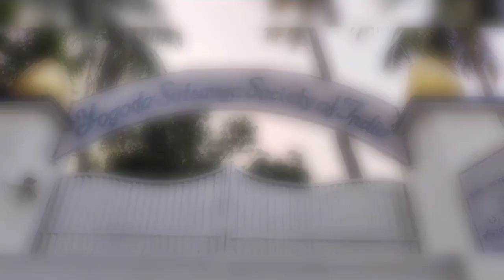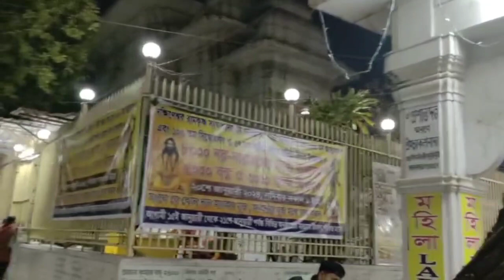Baranagar is # the # spchurel place # akana# Ma Kali # sakte sab jaygay braj# korcha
Akana Swami Yogananda Asram, Ma r Mondir, ma Gangar beautiful Ghat ar acha Adam ma ar mondir Adapit ..Baranagara asun dakhun.